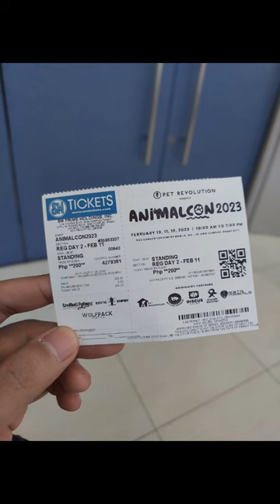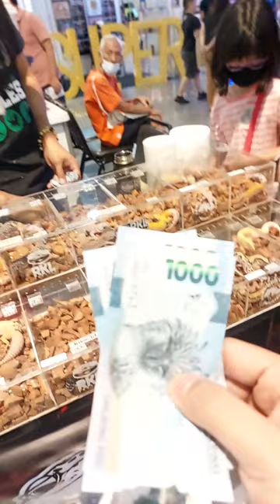ANIMALCON 2023 (COMPILATION)